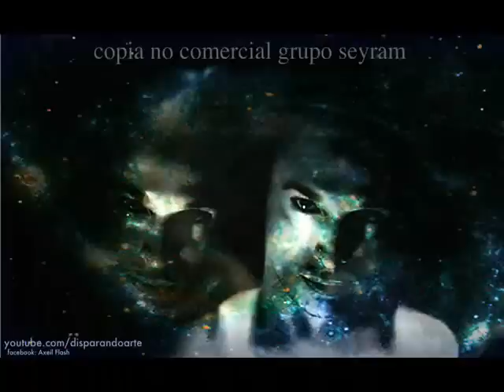Axeil Flash professional book 2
AXEIL IMAGEN: GRUPO SEYRAM. / CROSS VALENCIA. / PRIVATE MAX STUDIO